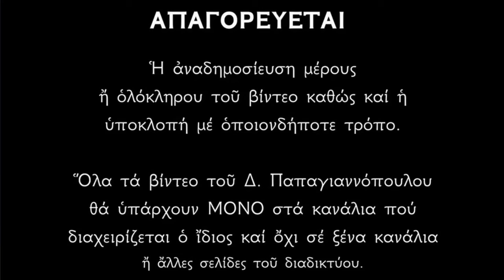🌸 30 Ιουνίου - Η Σύναξις των Αγίων 12 Αποστόλων | Παπαγιαννόπουλος